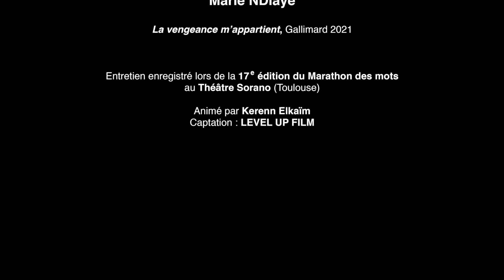Rencontre avec Marie NDiaye ("La vengeance m'appartient", Gallimard)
Rencontre avec Marie NDiaye ("La vengeance m'appartient", Gallimard), enregistrée lors de la 17e édition du Marathon des mots au Théâtre Sorano (Toulouse). Animée par Kerenn Elkaïm